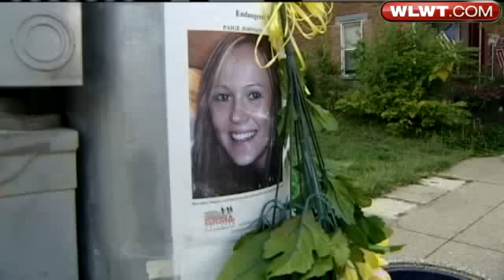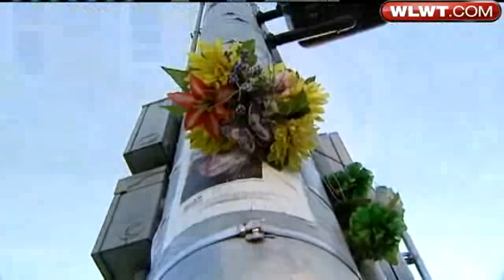Mother Wants Paige Johnson Declared Dead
The mother of a missing northern Kentucky teen will ask a court to declare her daughter deceased.